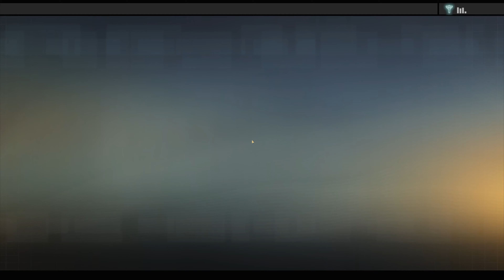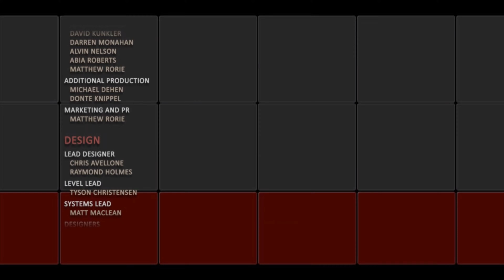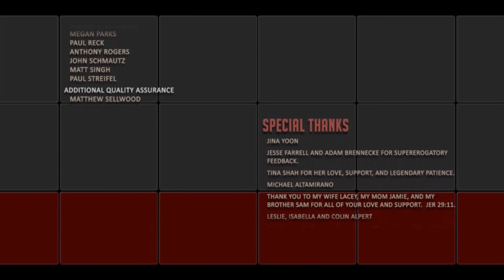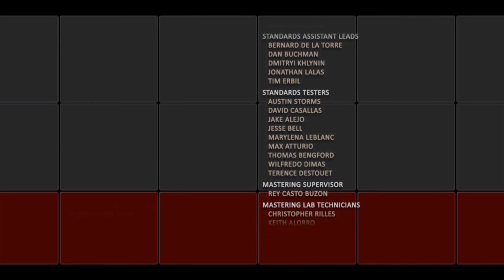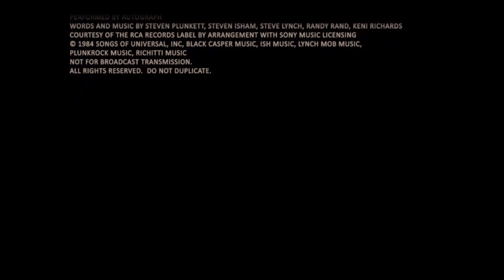Alpha Protocol - Final Mission - True Ending - Max Difficulty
hard mode no deaths